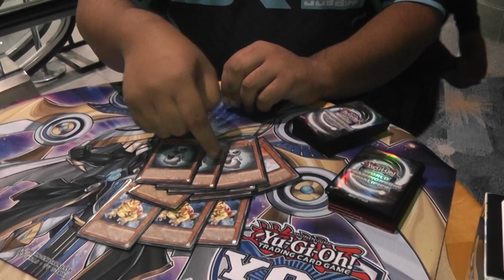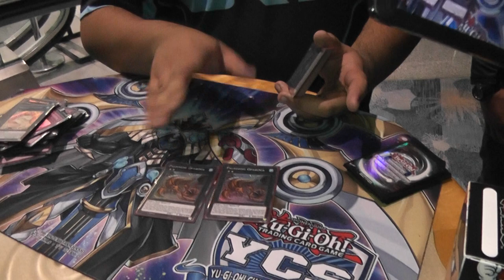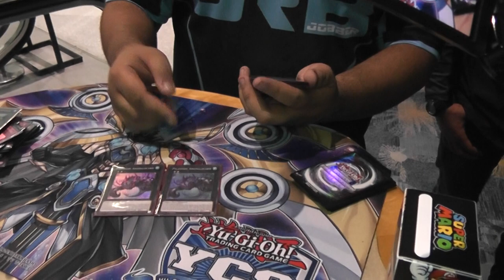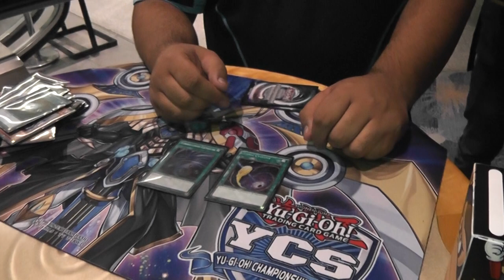3RD PLACE YCS ANAHEIM ED ACEPCION - PALEOZOIC FROGS